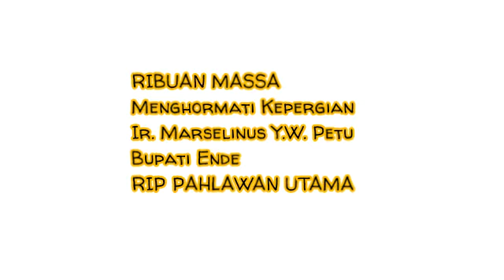Ribuan Massa Mengantar Jenasah Alm. Ir. Marselinus Y.W. Petu